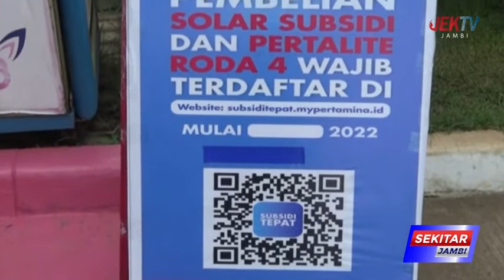SPBU TANJUNG JABUNG TIMUR LAKUKAN SOSIALISASI